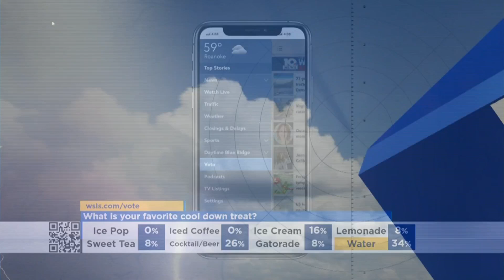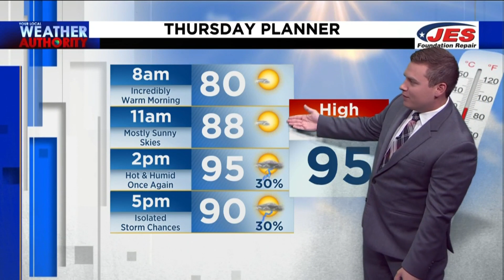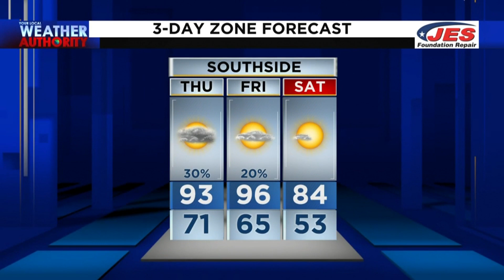Thursday Morning Forecast - June 16, 2022